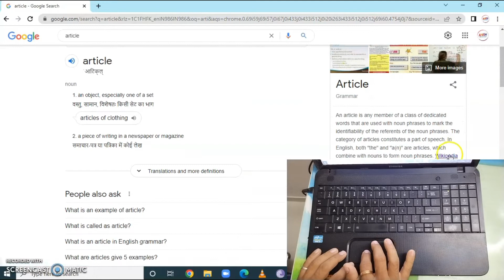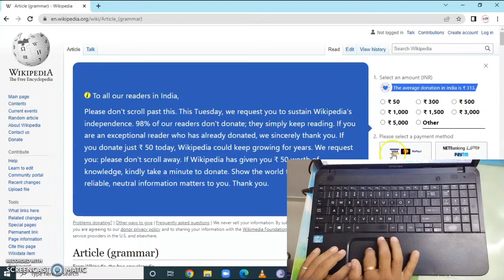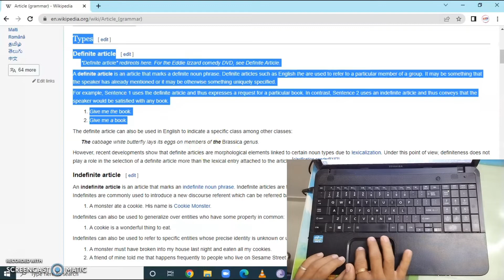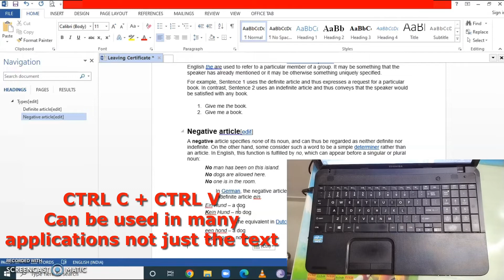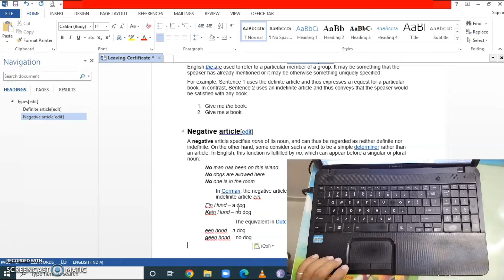Keyboard Shortcut Keys I किसी भी text को copy करने के लिए आप Ctrl+C और Ctrl+V से copy कर सकते हैं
About this video:
Hello,
Iss video mein humne apko dikhaya hai ki CTRL C and CTRL V kaise use karte hai, yeh shortcut keys aap maximum applications mein use kar sakte hai.
Hamesha careful rahe jab bhi aap keys ka use kar rahe ho kiyunki agar apse galti se koi aur keys press ho jatti hai toh uska function kuch aur hi hoga.

Yeh keys use karne se apka kaffi time bach jatta hai aur apka kaam fast ho jatta hai.

anish_rocks15